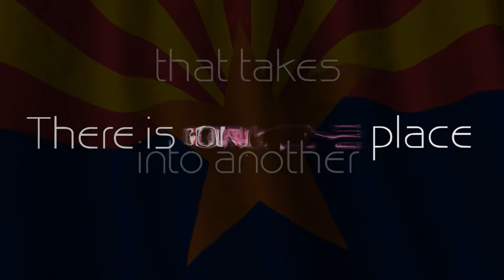Arizona Event Center(Media Frost LLC)